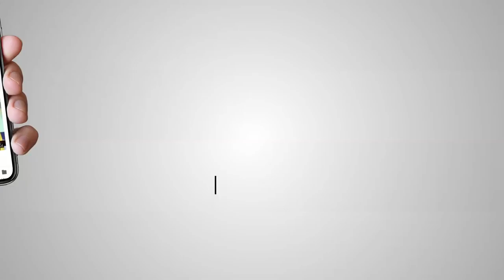Lovely's Son Parminder Singh campaigns for his Father S Arvinder Singh Lovely